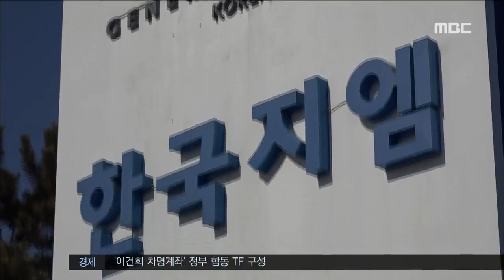GM 군산공장 폐쇄 - 2